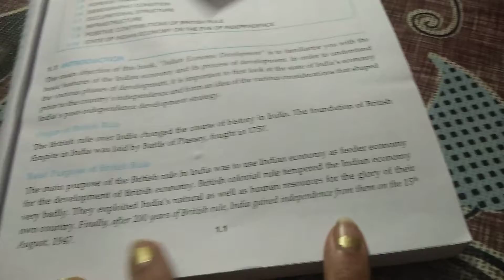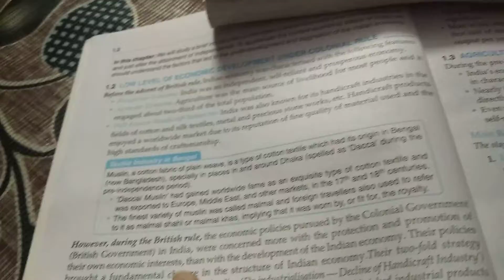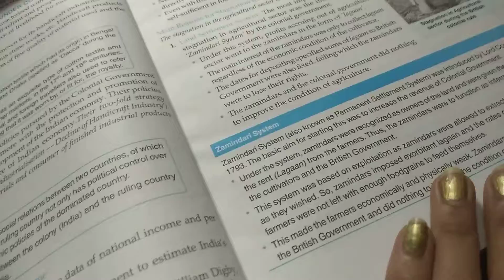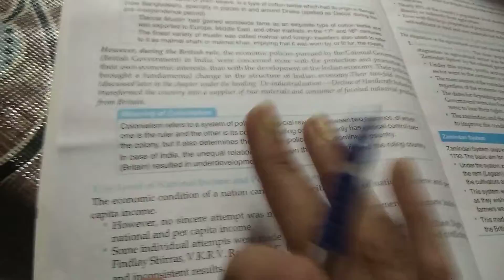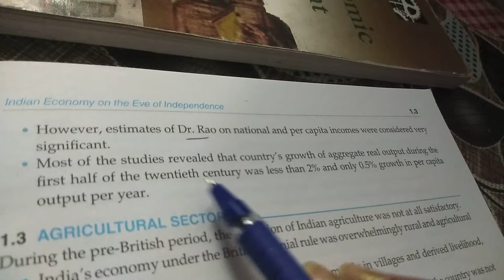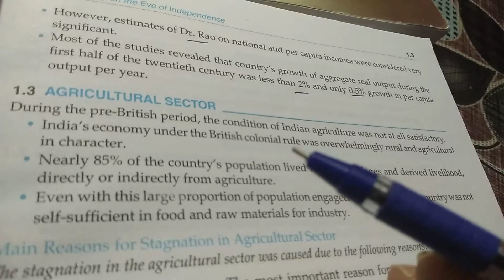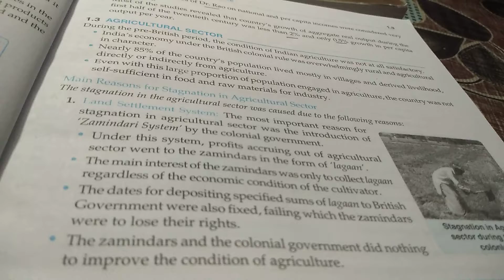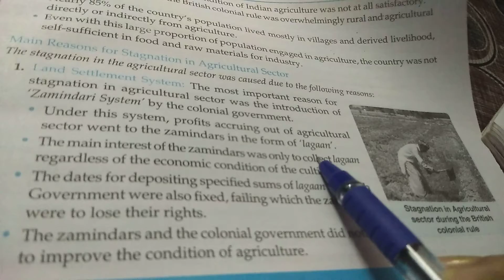ch-1 Indian economic development class 12